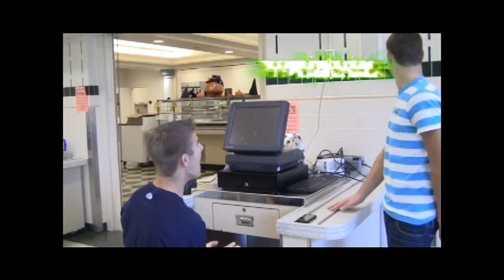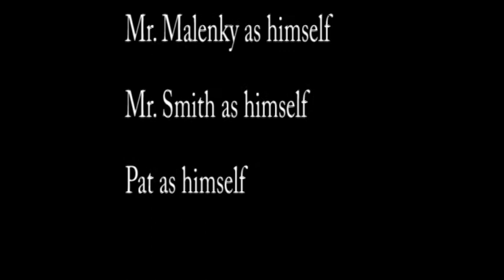Horror Film - Hash Slinging Slasher